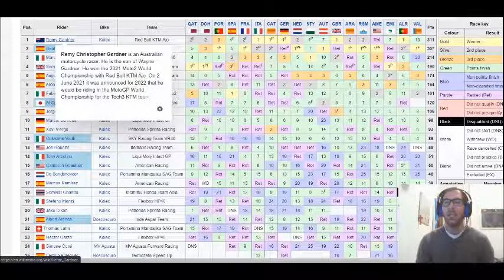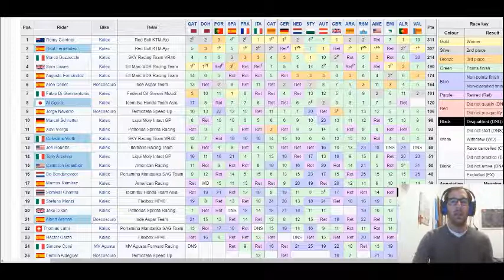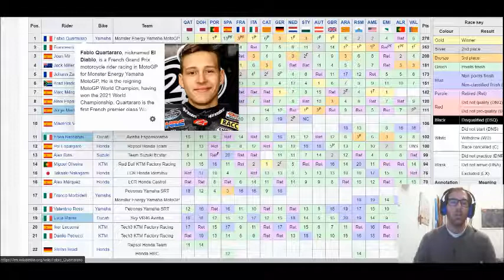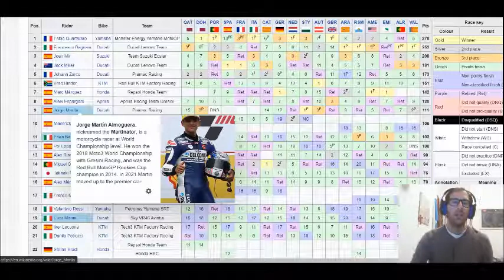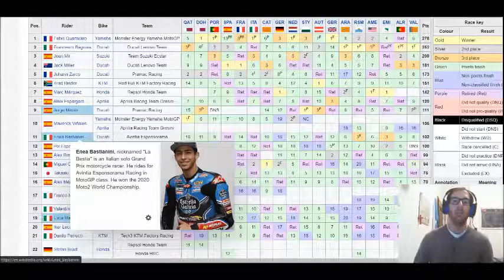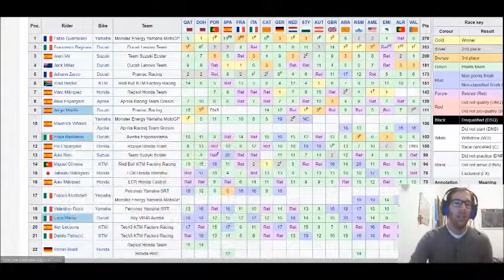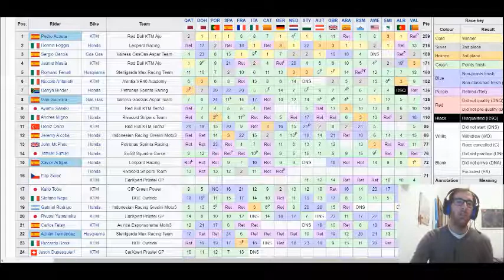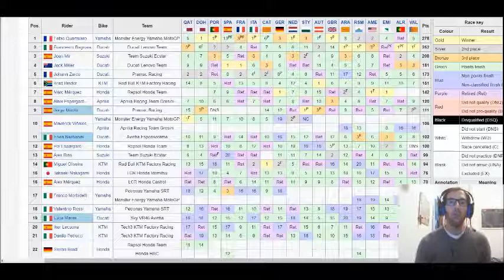Si fa la storia a Valencia, ultima gara per Rossi e tripletta Ducati. Titolo Moto2 per Gardner